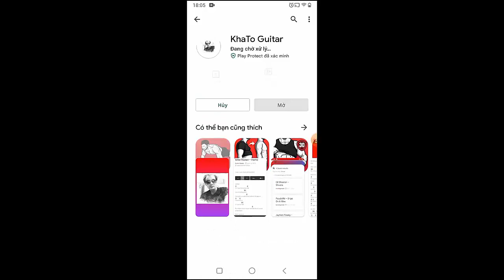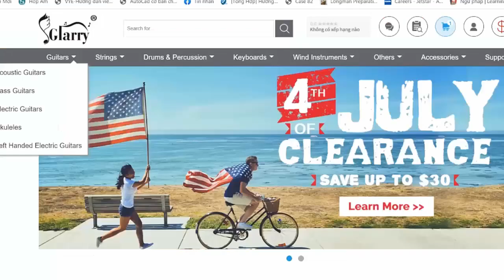Muscadine Bloodline - Me On You | Guitar Tutorial